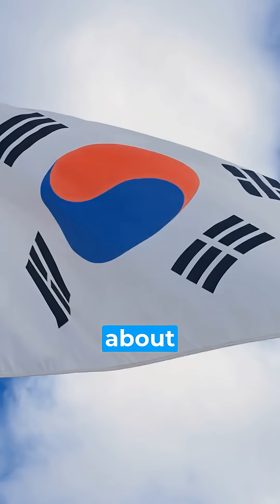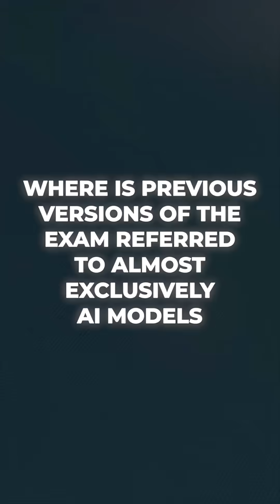The 4 AIGP Updates You MUST Know for February 2, 2026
⁉️  ⁉️  ⁉️  Plan on taking the AIGP exam AFTER February 2, 2026? These are the 4 major changes to the Body of Knowledge that you MUST know.

1️⃣ More laws, including South Korea's Basic AI Act
2️⃣ ISO 42005, AI Impact Assessment
3️⃣ AI agents and agentic architecture
4️⃣ More questions related to laws